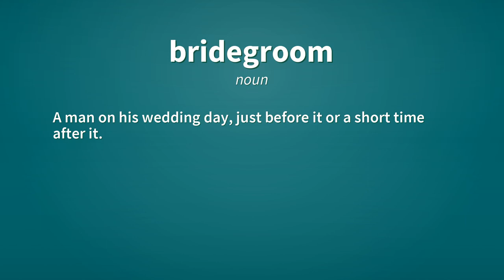Bridegroom | Definition of bridegroom 📖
See here, the definitions of the word bridegroom, as video and text.

bridegroom (noun)
    A man on his wedding day, just before it or a short time after it.

Reference:
    bridegroom